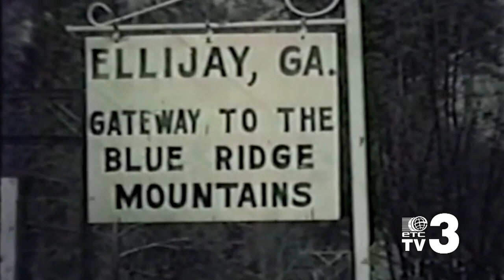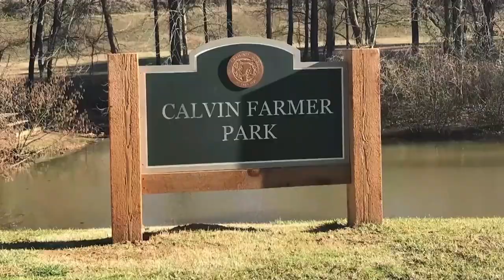Baking Americana Pizza with Zanna Jordan Bruce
Aired: June 21st, 2023

Kiker Wealth Management (Jasper, GA)
DQ Jasper